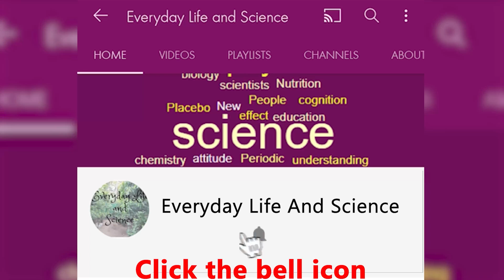Why Is Einstein So Famous ? | Sudipta Ghose | J K Sharma | Everyday Life And Science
Hi Viewers!
Here we come again with a new video of Science in Everyday life.